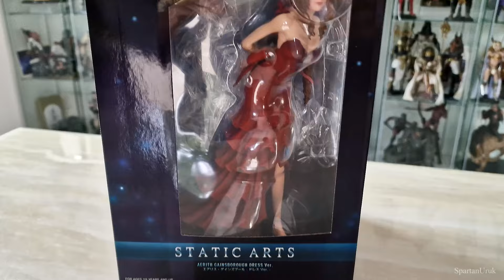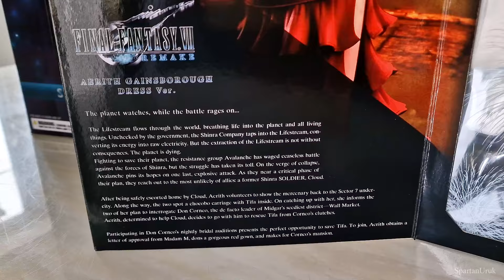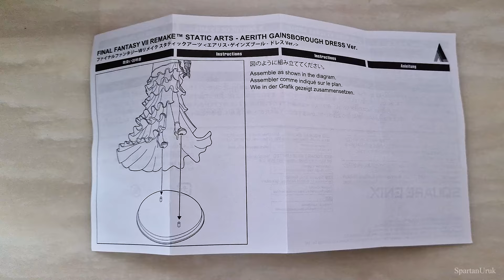Static Arts vs Play Arts Kai Aerith Red Dress Figure Comparison Review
Comparison review between the Static Arts vs Play Arts Kai Aerith in red dress figures. Which one do you guys like better? ~Matt